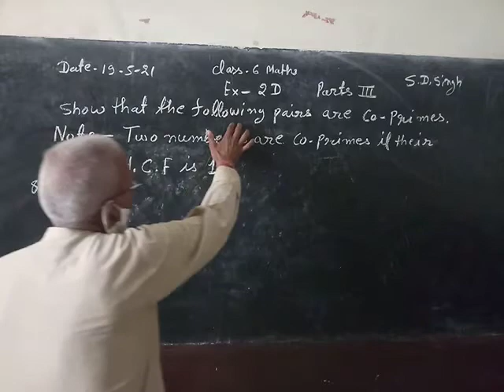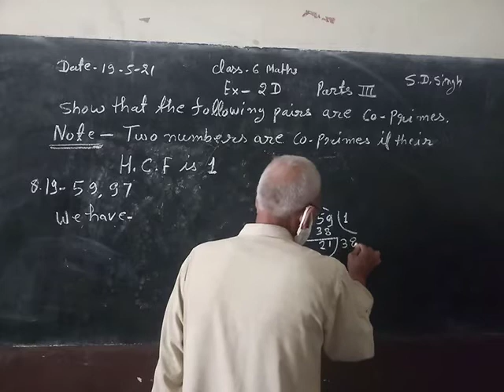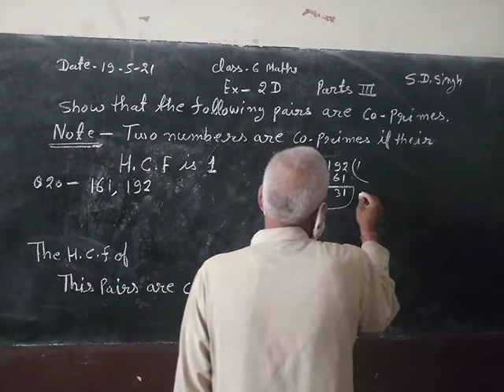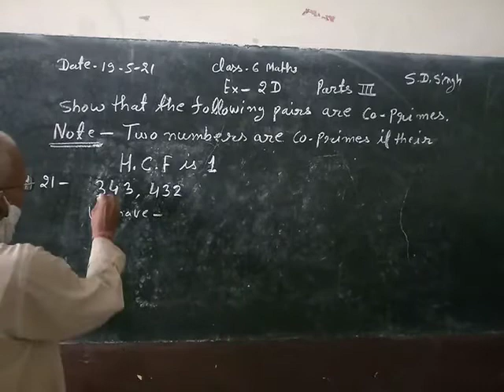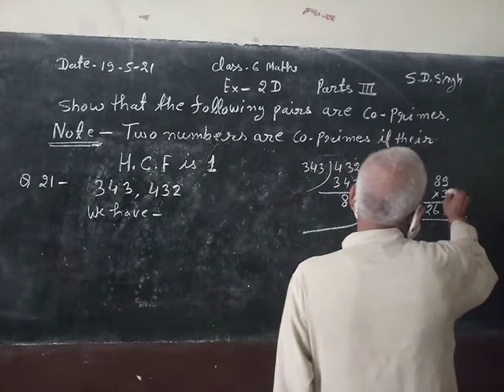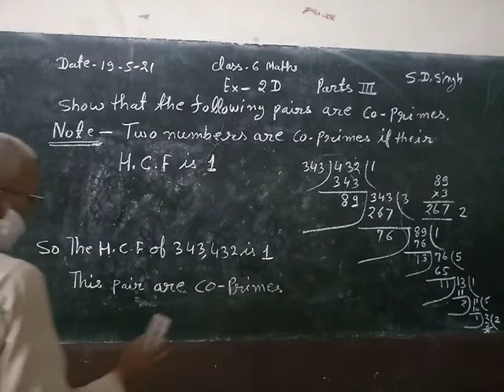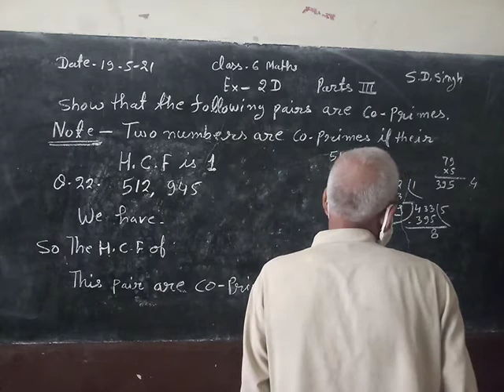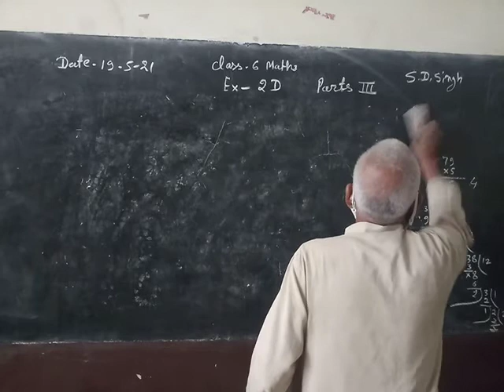Class 6 Math Exercise 2 D Part 3